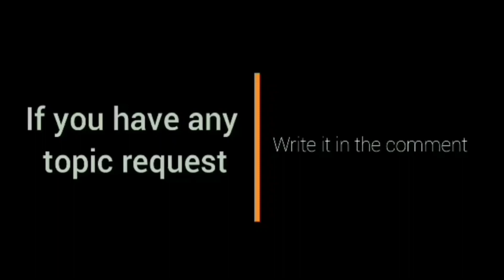HALIMAW ang BAGONG IMPORT ng MAGNOLIA TIMPLADOS l Erik McCree Player ng Utah Jazz l PBA import 2023